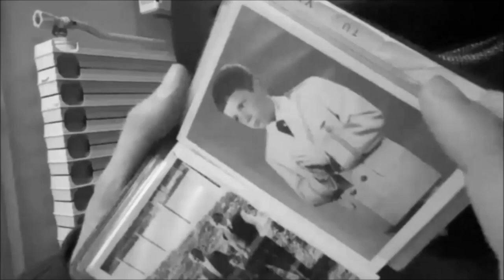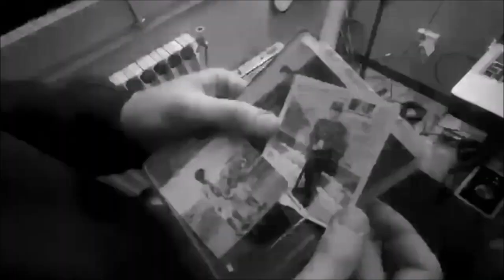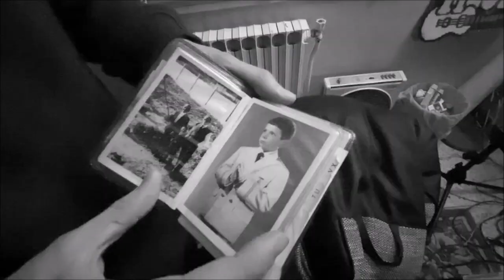Moon Vision - The Partisan (Music Video)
This is a cover of "The Partisan", an anti-fascist anthem. Adapted by Leonard Cohen and released it on his 1969 album "Songs from a Room"

Original Song by Anna Marly (1917–2006)
Original Lyrics by French Resistance leader Emmanuel d'Astier.